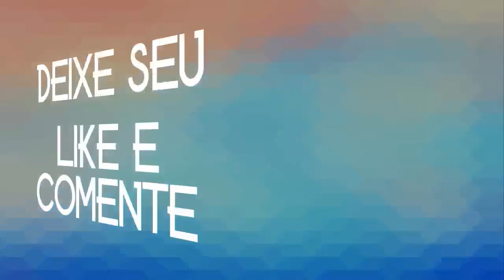GIVANILDO SANTOS O CORINGA DA BAHIA 2019.2 🎸🎸🎹🎹